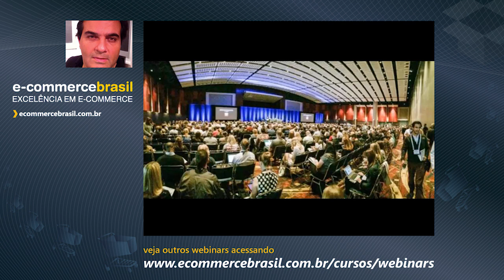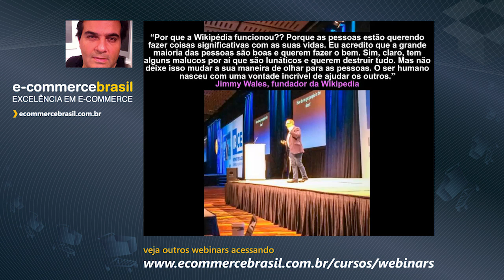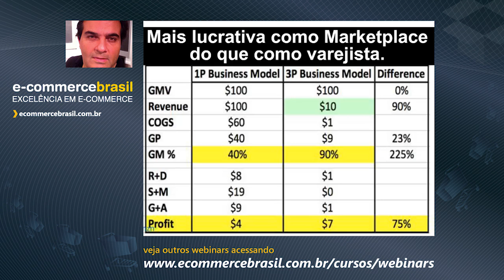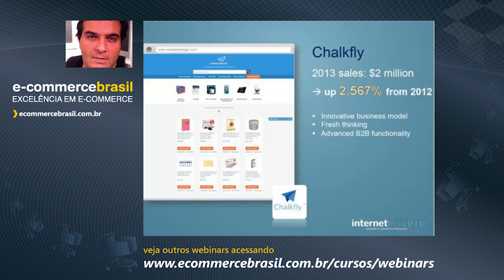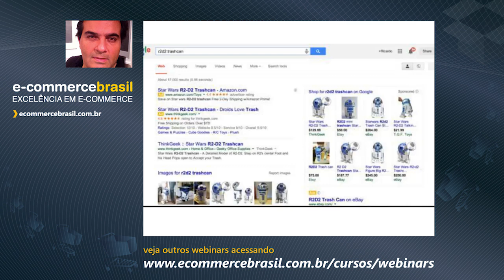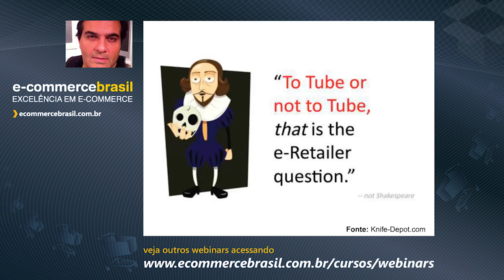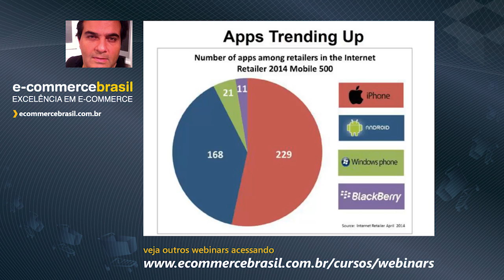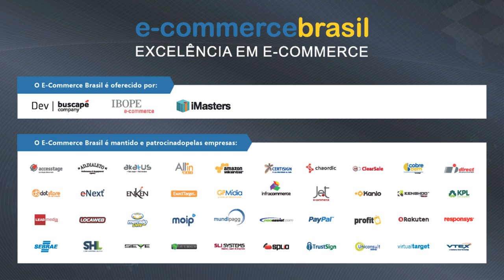Webinar: As 10 melhores ideias do IRCE 2014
A Rakuten embarcou para Chicago, com um incrível grupo de empreendedores e executivos do e-commerce brasileiro para uns dos maiores e melhores evento sobre comércio eletrônico do mundo, o IRCE 2014 e traz agora para você em primeira mão tudo o que rolou nesses 4 dias de muita inspiração, com os mais de 10.000 participantes, 200 palestras, e um pavilhão de exposição com mais de 600 empresas.

CONTEÚDO PROGRAMÁTICO

- O que é o IRCE?
- Apps
- As pessoas não compram o que você vende, mas porque você vende
- Amazon contra o resto do mundo
- Davi X Golias
- Como melhorar o marketing ano a ano
- Experiência do cliente
- Vídeo no e-commerce
- Mobile
- O que fazer primeiro?